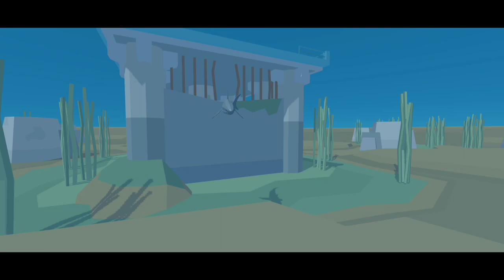Simple SandBox 2 (Update 1.6.3)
🔥 Welcome to Madness Games!  On this channel, video reviews of updates, tutorials, as well as video from gatherings will be released!  🔥
             🔻Links🔻